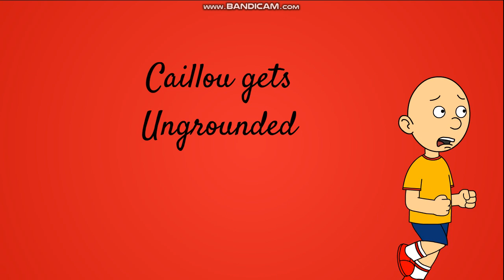Caillou Revive's Miss Martin/Ungrounded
SHE IS BACK!!  Caillou Miss's Miss Martin So he decides to try and bring her back to life from the gayloo potion